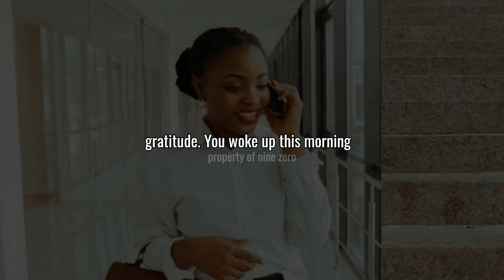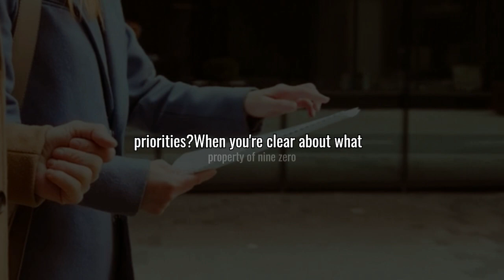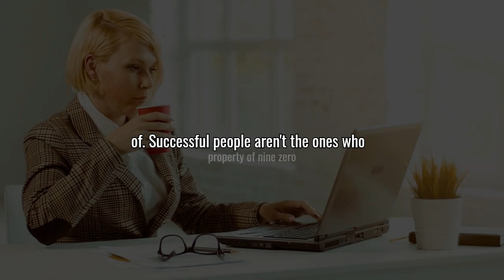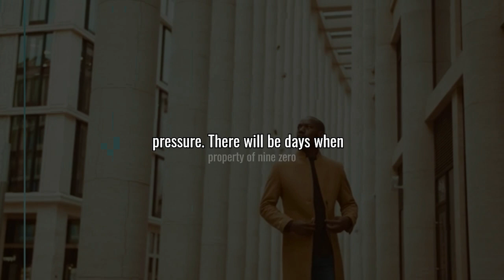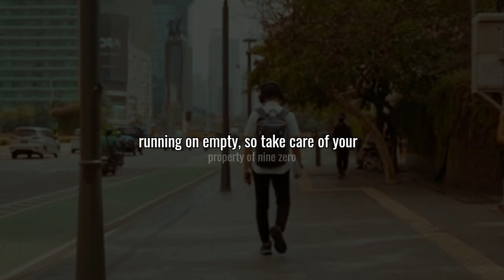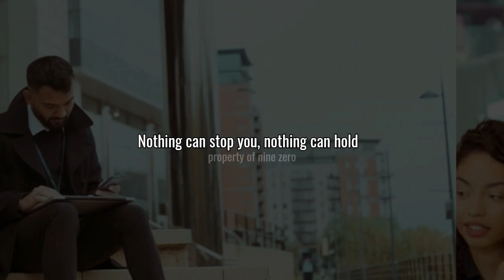Unleash Your Potential: How to Conquer the Workday and Achieve Massive Success!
Description:
Ready to kick off your day with full energy and laser focus to succeed at work? In this video, you’ll get the motivation and strategies you need to tackle your day with positive energy, sharp focus, and unwavering determination. Don’t let challenges stand in your way! Together, we’ll achieve great success.